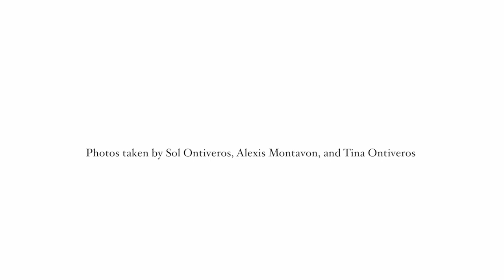rough house by tina ontiveros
A story of growing up in turmoil, rough house recounts a childhood divided between a charming, mercurial, abusive father and a mother struggling with small-town poverty. It is also a story of generational trauma, especially for the women—a story of violent men and societal restrictions, of children not always chosen and frequently raised alone.

Firmly rooted in the logging camps of the Pacific Northwest at the end of the twentieth century, rough house expands to timeless and universal themes. Casting an uncompromising gaze at the small towns and backwoods of her childhood, Ontiveros speaks plainly and with certainty about the strength and joy that can be forged from struggle, affirming our shared humanity and the redemptive power of love.

Tina Ontiveros is a writing instructor at Columbia Gorge Community College and book buyer at Klindt’s Booksellers in The Dalles, Oregon. rough house is her first book.